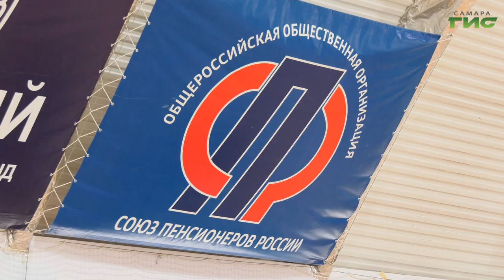В Самаре состоялись соревнования "Команда молодости нашей"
Вспомнить юность - в Самаре прошли соревнования "Команда молодости нашей". Участие приняли 9 команд. Каждая представила один из районов города. Как проходила борьба за призовые места, расскажет Елизавета Пркопенкова.